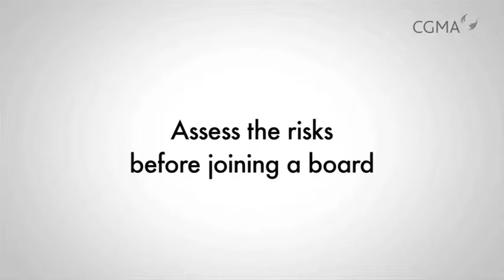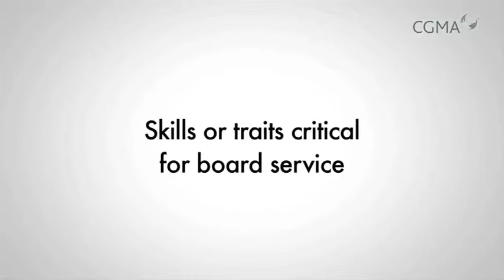Finance expertise in the boardroom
Jim Ladd, CPA, CGMA, outlines potential benefits and risks of joining a corporate or nonprofit board.

Find more management accounting videos, news and in-depth feature articles highlighting global trends, challenges and opportunities in CGMA Magazine